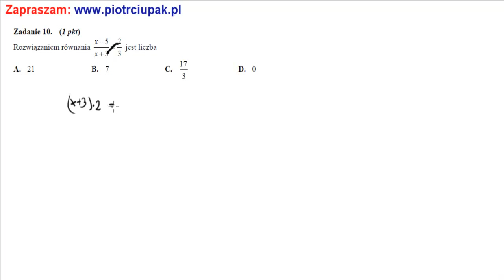10 Matura Listopad 2009 CKE